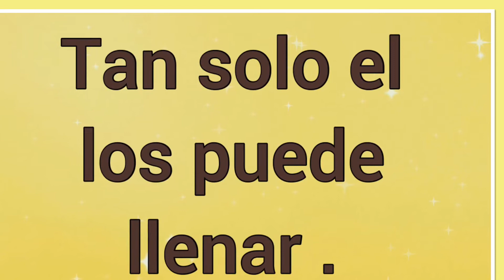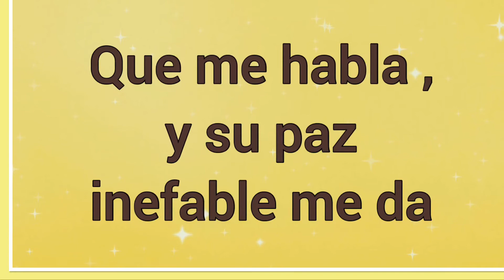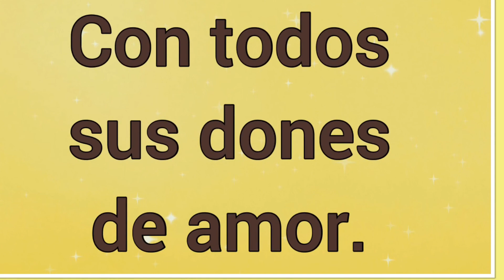Voz de gratitud ~ Letra ~ Himnos De Gloria y Triunfo 🎵